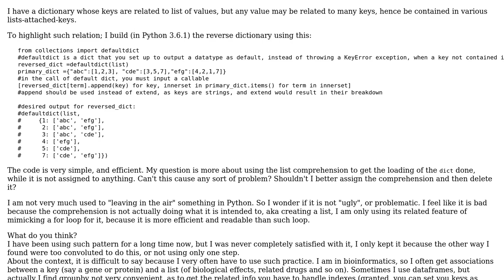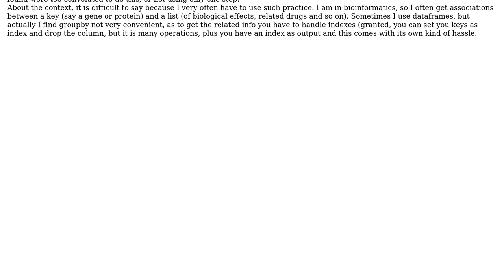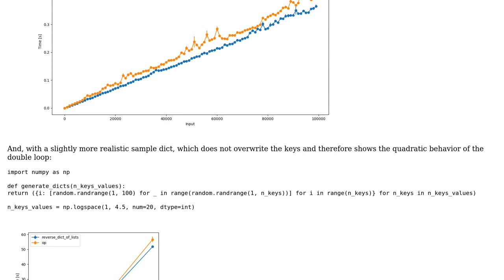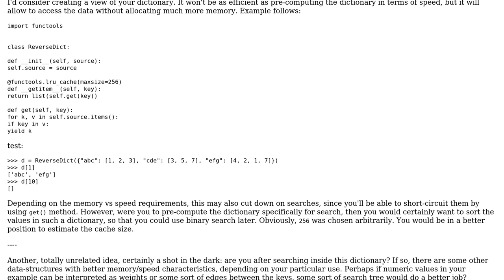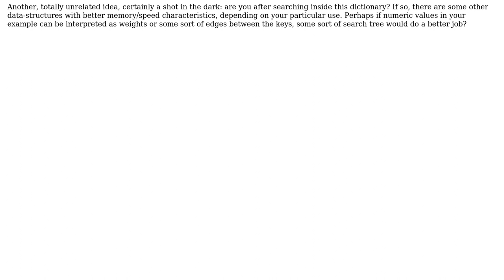Code Review: Invert a dictionary to a dictionary of lists (2 Solutions!!)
Code Review: Invert a dictionary to a dictionary of lists

With thanks & praise to God, and with thanks to the many people who have made this project possible! | Content (except music & images) licensed under CC BY-SA | Music | Images & others | With thanks to user wvxvw user Ludisposed user Graipher user Ando Jurai and the Stack Exchange Network Trademarks are property of their respective owners. You are responsible for your own actions.